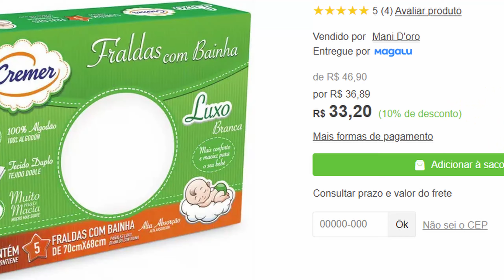ACESSÓRIOS INDISPENSÁVEIS DO ENXOVAL 0 ATÉ 3 MESES / ENXOVAL MINIMALISTA E BÁSICO / LISTA DO ENXOVAL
No vídeo vamos conversar sobre os acessórios que eu considerei indispensáveis para o enxoval do meu bebê. Lembrando que meu enxoval é muito básico e minimalista.

Conforme prometido vou deixar a lista do enxoval para vocês:

LISTA DE ACESSÓRIOS INDISPENSÁVEIS 0 ATÉ 3 MESES

TOALHAS 4
1 COBERTA QUENTE (obs: bebê que nasce no verão)
2 MANTAS DE ALGODÃO
8 FRALDAS DE BOCA
10 FRALDAS MAIORES (CREMER)
4 CUEIROS GROSSOS
3 CUEIROS FINOS

2 MAMADEIRAS
PORTA LEITE
NOSEFRIDA
TERMÔMETRO PARA FEBRE
2 CHUPETAS
CORTADOR DE UNHA
SHAMPOO
POMADA PARA ASSADURA
LENÇO UMIDECIDO (para emergências)
MOCHILA/BOLSA DO BEBÊ/MÃE
ESPELHO PARA O CARRO
PROTETOR DE JANELA PARA O CARRO
LIXEIRA ANTI-ODOR

Se quiser me acompanhar mais de perto
Meu Instagram: @liviagbersot

Lembre sempre de comentar e curtir os vídeos.

Grande beijo!